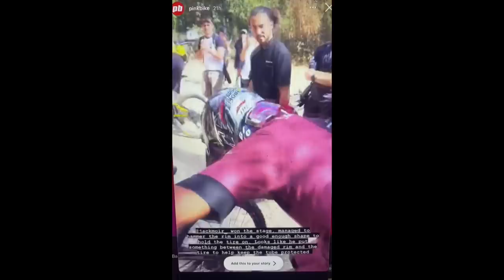FINALE EWS RACE DAY - VLOG#67 | Jack Moir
Moi Moi Tv - VLOG #67 Finale Enduro World Series Race day.
This was the best one yet! Didn't think I would be back on the top step after dislocating My shoulder last week. And a badly dinted wheel nearly ended My day, but managed to belt the DOG out with a rock and finish the next couple stages. I had to cut the stages to make it fit, will upload some full stages in 4k. Sorry this ones late, it has been a mission to get up!! Shout out Sketchy Andrea for the behind the scenes clips.
Thanks for the Moi Moi TV love on the trails!